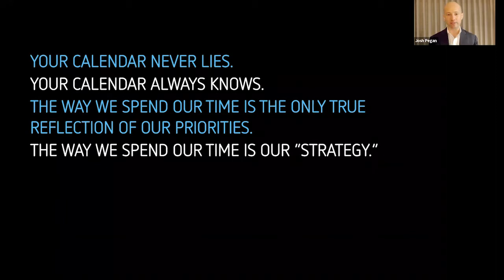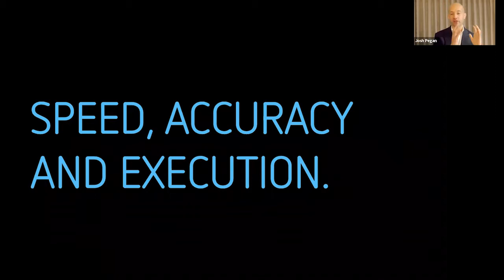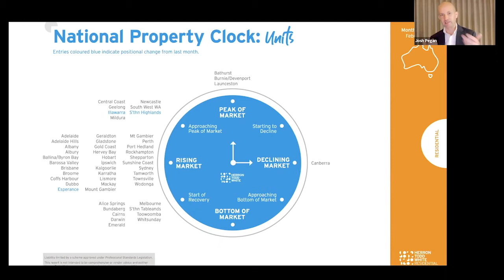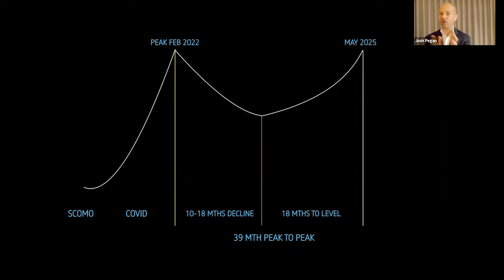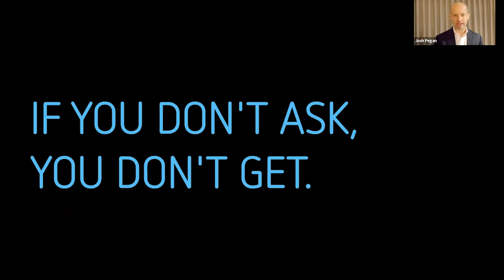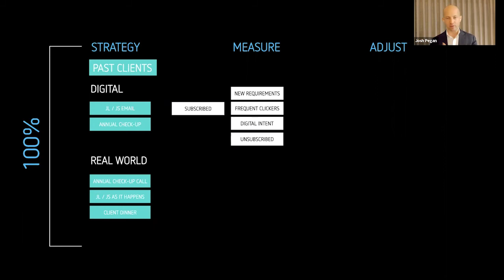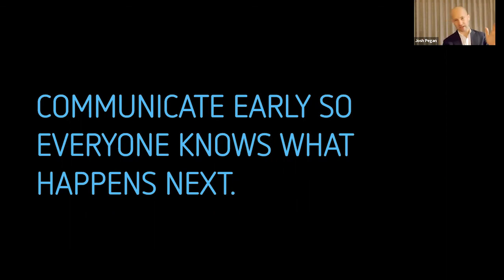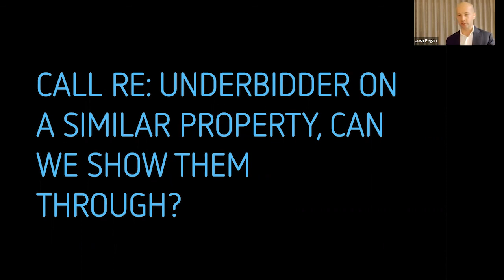How To Build Sales Momentum with Josh Phegan